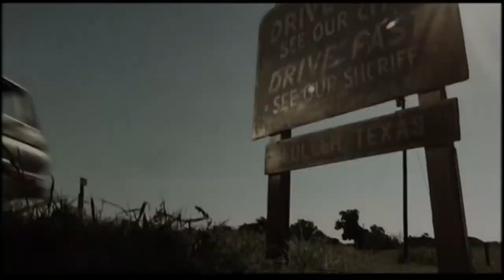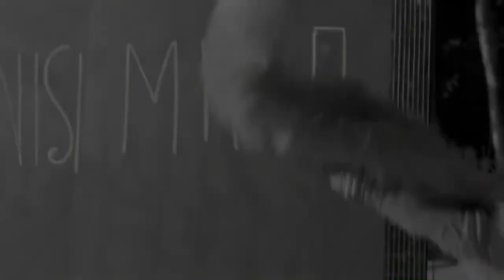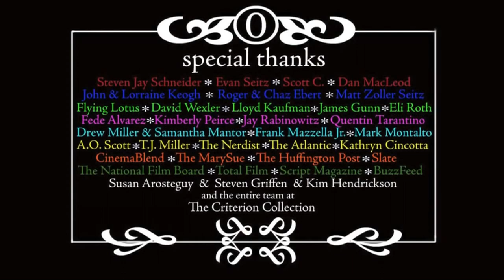1001 Movies You Must See (Before You Die)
1001 Movies You Must See (Before You Die)